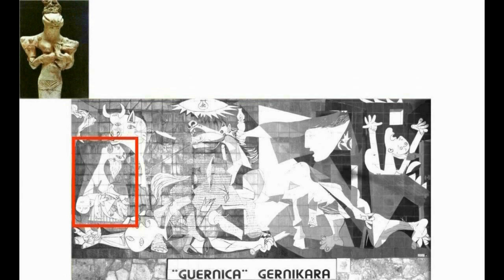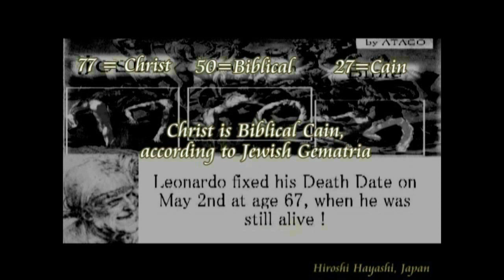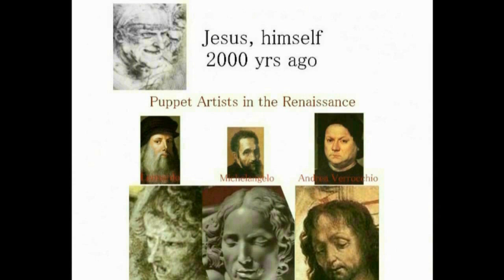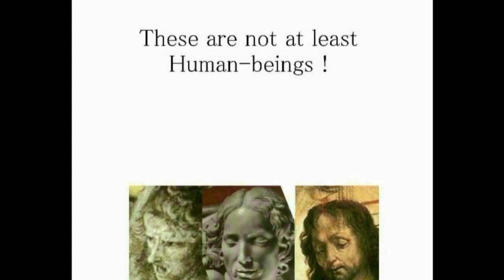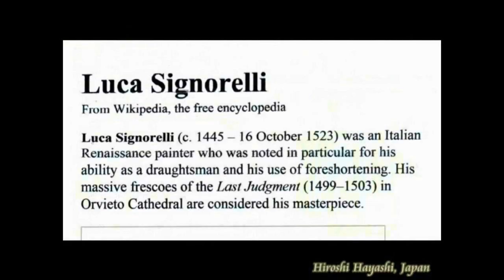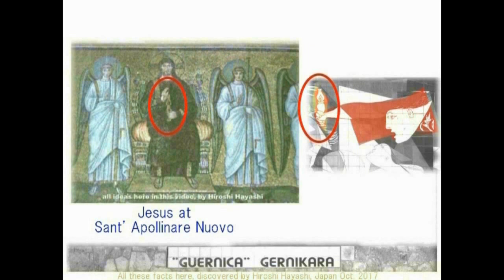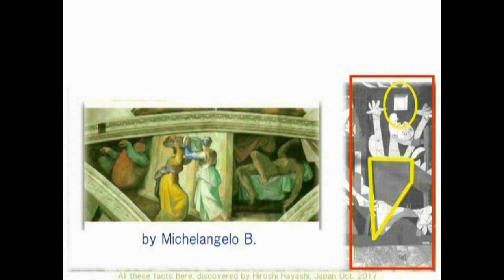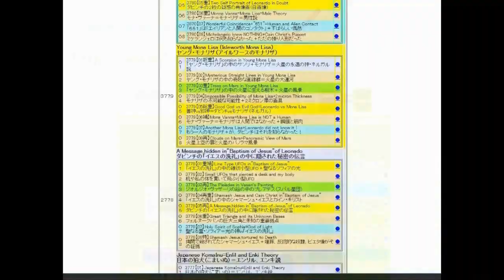4587【07再】Two Jesus Shamash Jesus and his Replacementイエス27人説＝シャマーシュ・イエスと替え玉イエスHiroshi Hayashi JP